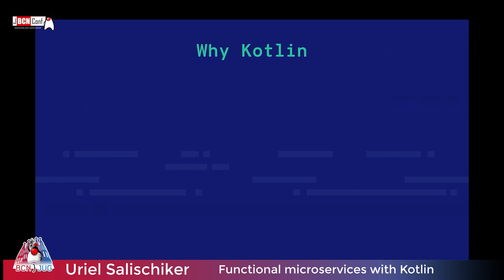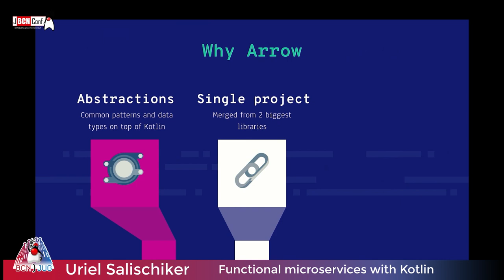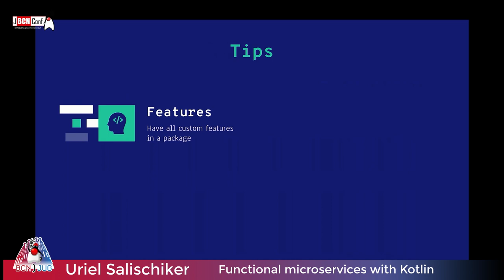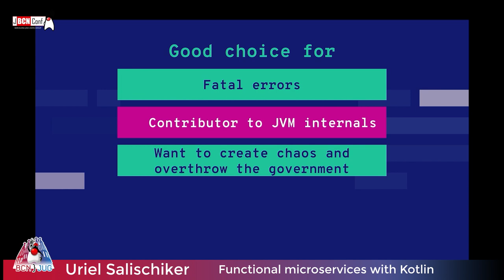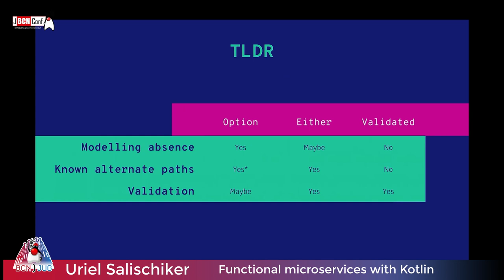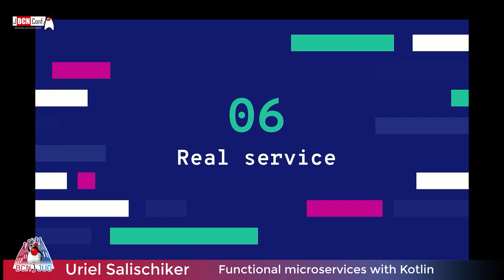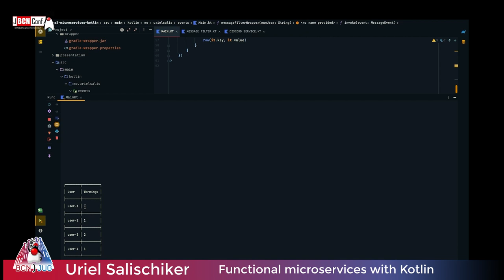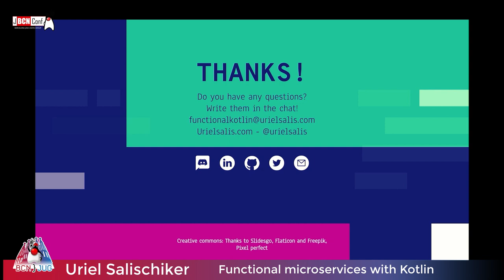Functional microservices with Kotlin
by Uriel Salischiker
Todos escuchamos buenas cosas sobre la programación funcional y vimos pequeños snippets de código de como podemos aplicar conceptos específicos, pero que pasa cuando queremos hacer un micro servicio de verdad? Esta charla va a introducir algunos de los conceptos bases que vamos a usar, junto con diferentes formas de implementar cada uno junto con sus pros y cons, después vamos a usar todo para construir un micro servicio de verdad. Basado en código usado en producción en Zopa, N26, Dynatrace y Mojira